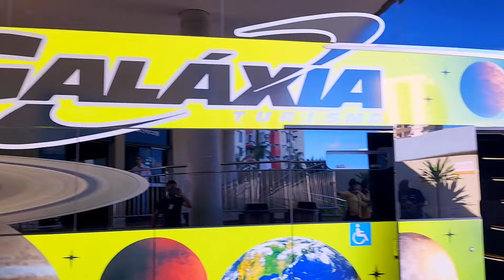Passeio em Caldas Novas. Galáxia Turismo